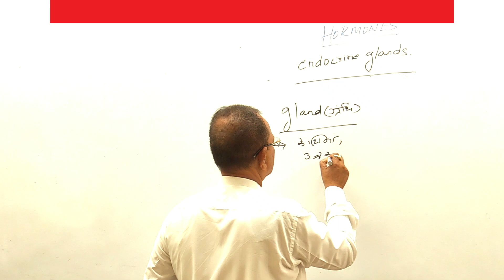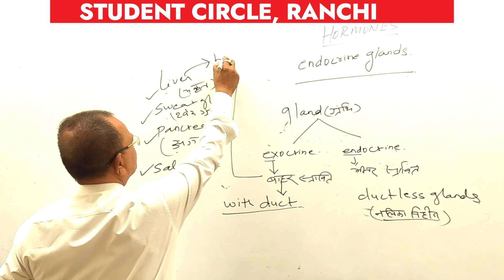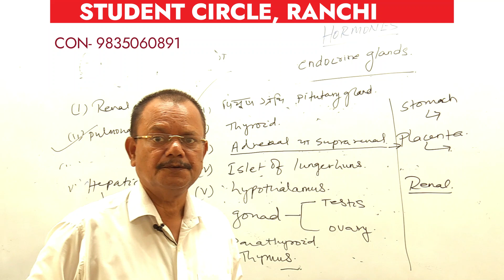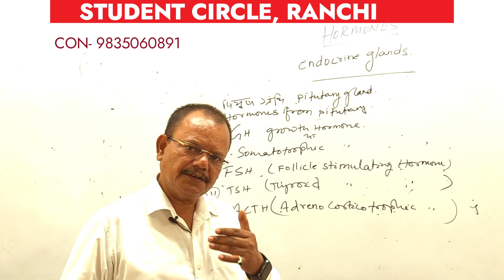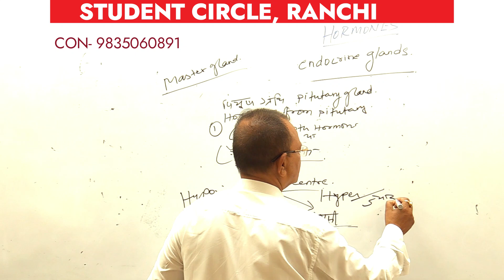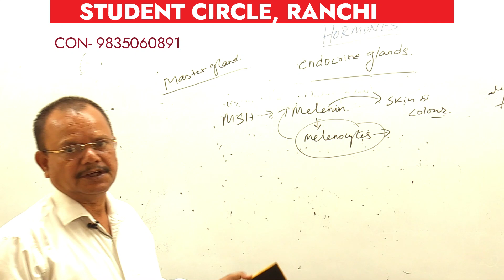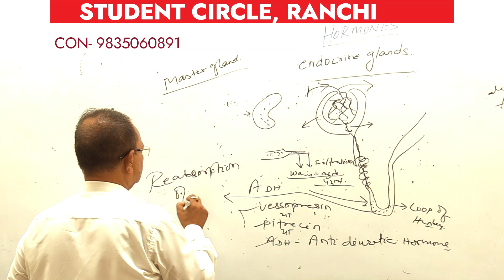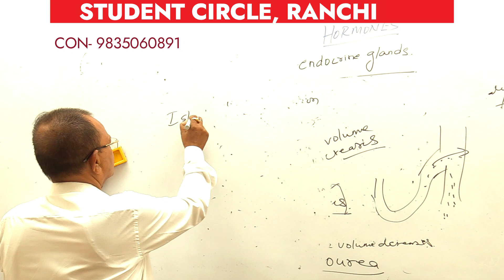ENDOCRINE GLAND - ISLET OF LANGERHANS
IN THIS VEDEO WE HAVE DESCRIBED ABOUT ENDOCRINE GLAND
ISLET OF LANGERHANS (INSULIN SECRETING GLAND) AND ITS CELLS